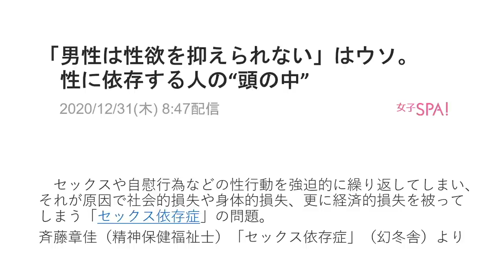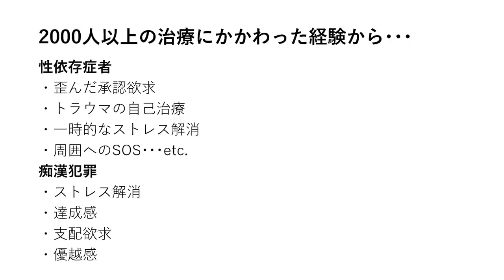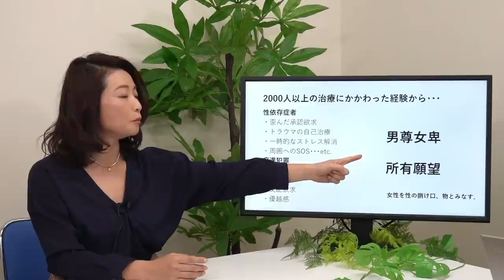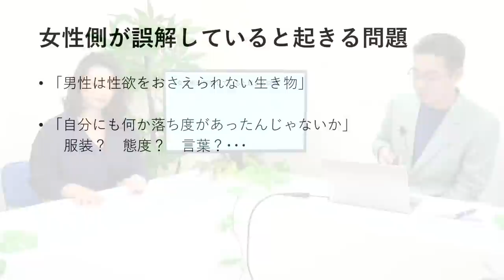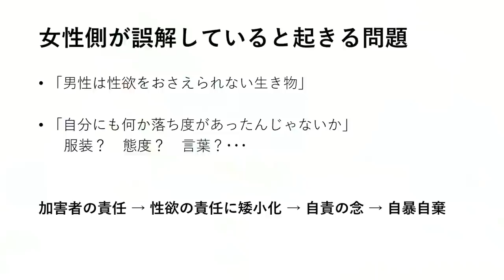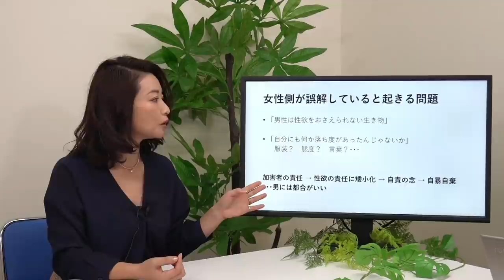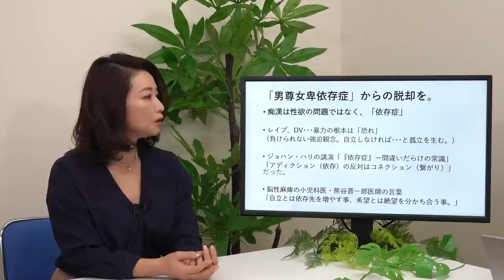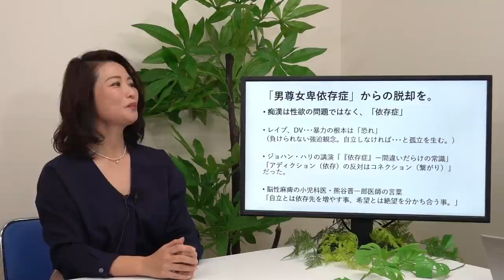小室友里のNetでWEEKENDER VOL.03 ～2021年1月23日放送～「男性は性欲を抑えられない」はウソ。性に依存する人の"頭の中”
■今回の話題
「男性は性欲を抑えられない」はウソ。性に依存する人の"頭の中”

2020年10月、「男女コミュニケーション専門家」に呼称を統一。

2000年9月にシングルCD「NAKED」でインディーズデビュー。全国のタワーレコードやHMVなどで精力的にインストアライヴを敢行。01年2月24日発売の2ndシングル「Only One （of The World）」では全3曲の作詞を担当。以降の自身のシングルでは全楽曲の作詞を担当する。

2014年、新世紀プロレスと称されるプロレス団体「ドラゴンゲート」所属のヨースケ♡サンタマリア選手の入場テーマ曲「サンタマリア・ウォーク」のヴォーカリストに選出。
6月18日にポニーキャニオンより発売のオムニバスアルバム「OPEN THE MUSIC GATE -Millennials Impact-」に収録されている。

2017年8月21日、自身初のアコースティックミニアルバム「音返し〜ONGAESHI〜」をリリース。
2018年3月より毎週木曜日22時〜22時30分FMやまと、同年10月より毎週水曜日22時30分〜23時FMぎのわんにてラジオ番組「小室友里の夜サプリ☆」のパーソナリティを務める。

2019年1月、一般社団法人痴漢抑止活動センター理事に就任。痴漢を抑止するための「痴漢抑止バッジ」の啓発活動に従事。
2019年7月、一般社団法人異性間コミュニケーション協会と共同開発した講座「太陽のもと笑顔で話せるパートナーシップのための大人の性教育」をリリース。

20年10月、一般社団法人恋愛スキル協会Licomo理事に就任。婚活業界には珍しい「セックス講座」を担当。